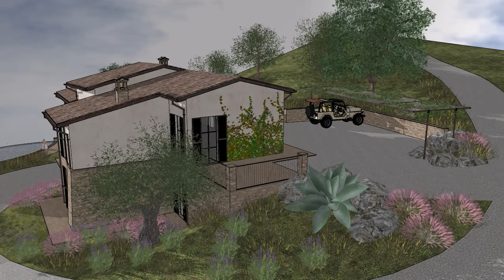Camiano (Studio Prass)